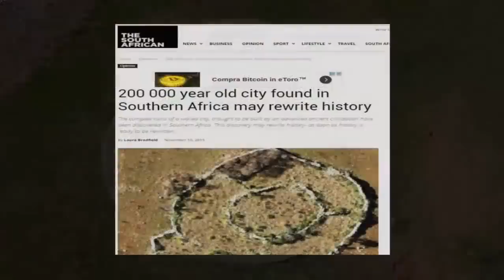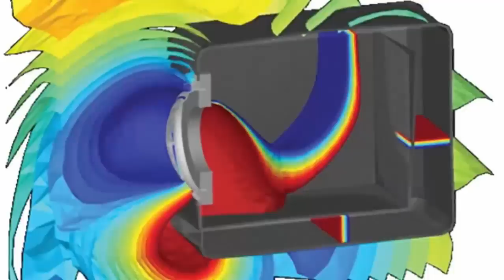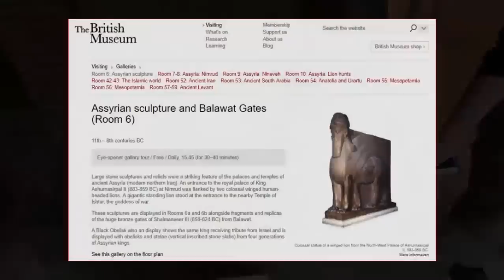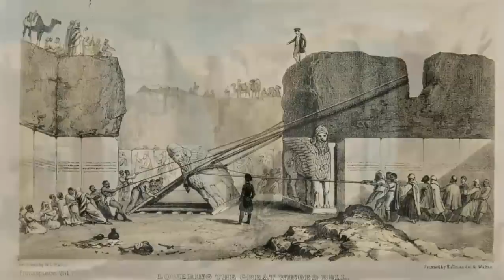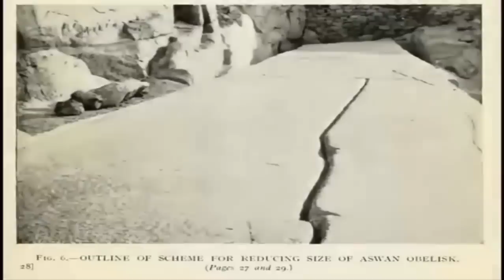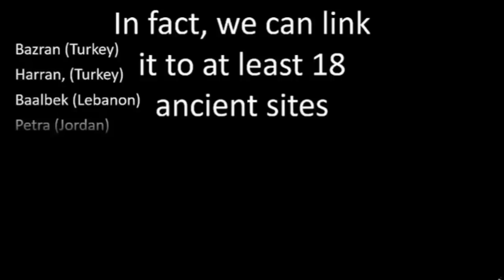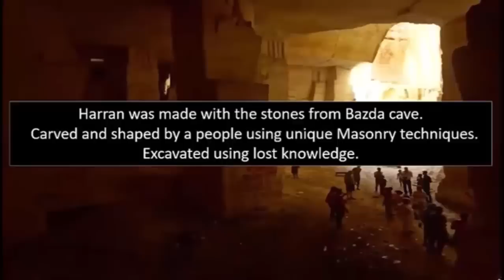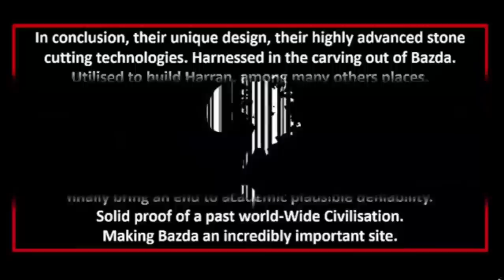Proof of Advanced Ancient Global Civilization? 🌎